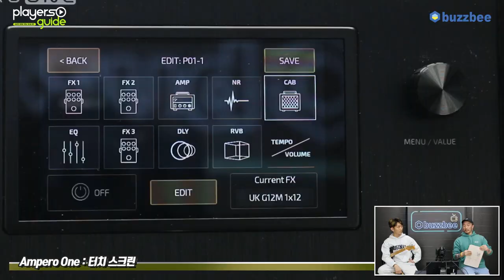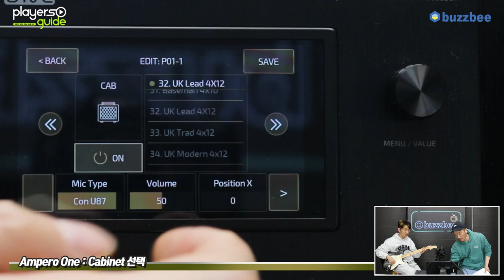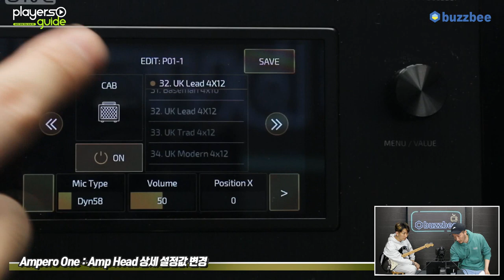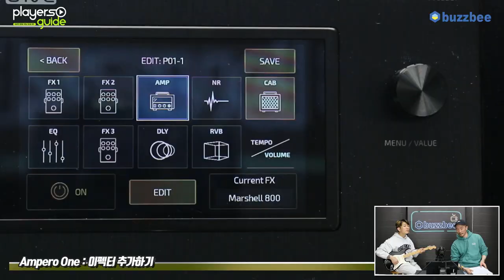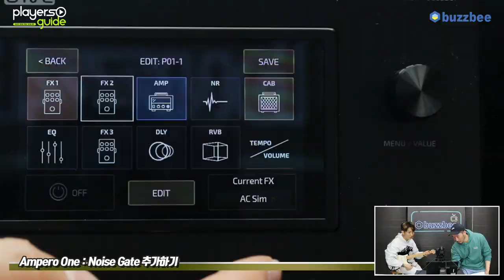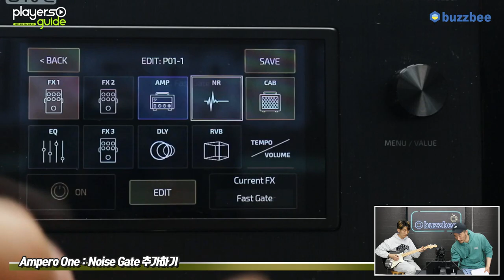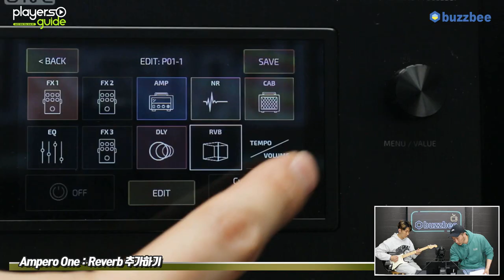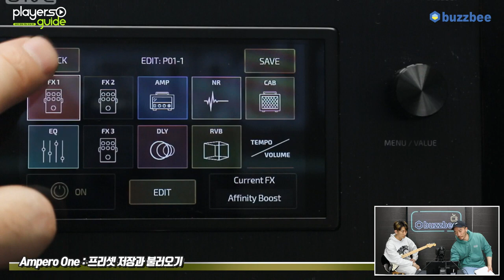[Players Guide 152회] Hotone 멀티이펙터 Ampero One 3편